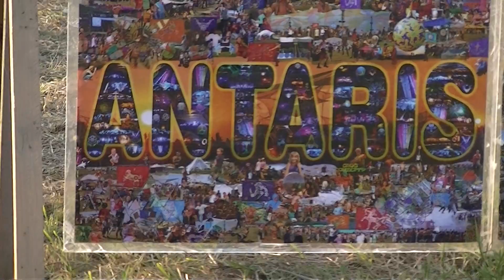Indian spirit 2011 - part 5